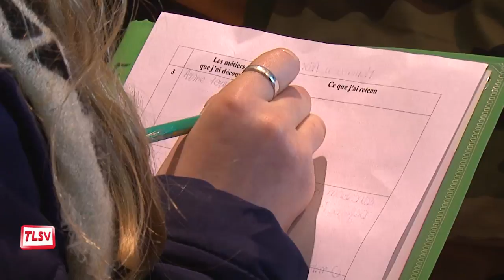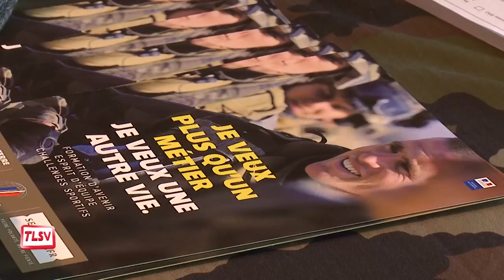Luçon : les métiers de l'armée attirent les jeunes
Quelques 650 collégiens ont participé au Forum des métiers organisé par le Rotary. L'occasion pour eux de rencontrer des professionnels dans différents métiers. Et la tendance est à l'uniforme : en effet armée de terre et gendarmerie attirent de plus en plus.